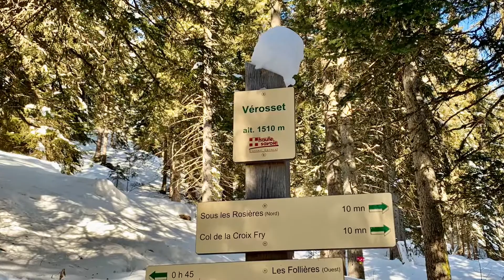COL DE LA CROIX* une magnifique après-midi de raquettes pour les 72 randonneurs de l’EPGV 👏👍😀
Après cette sympathique après-midi de raquettes nous somme tous retrouvés au restaurant "Les Sapins" pour déguster la galette et une boisson chaude, offert par l’EPGV d’Albertville, nous sommes régalé. Nous avions eu droit aussi à une petite animation musicale fort sympathique, des moments de partages inoubliables.👍😀